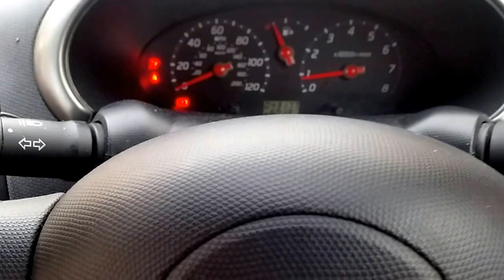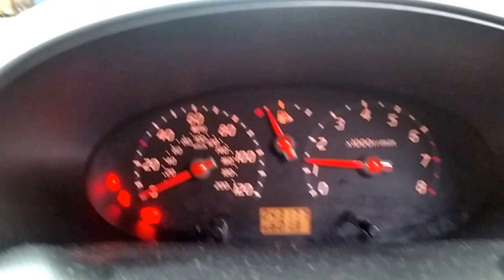2004 NISSAN MICRA E 1.0 SILVER REPAIRABLE CATEGORY C